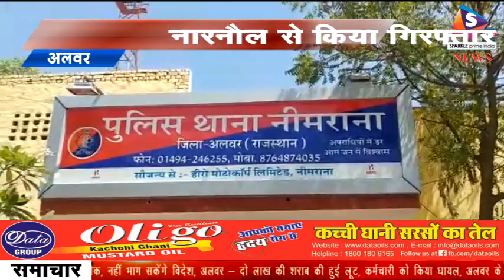नीमराना पुलिस ने वांछित अपराधी को दबोचा, हत्या के मामले में था फरार, नारनौल से किया गिरफ्तार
-नीमराना में दो माह पूर्व एक सोसायटी में दोस्तों के बीच रहे शराब पार्टी में किसी बात को लेकर हुई कहां सूनी में एक युवक की जान चली गई थी। जिसमें पुलिस ने वांछित मुख्य अपराधी शम्मी सरदार को पुलिस ने नारनौल से गिरफ्तार किया है।
मामला नीमराना स्थित अन्नतराज सोसायटी का है जहां पांच दोस्त शराब पार्टी कर रहे थे। इस दौरान आपस में कहा सुनी में मामला इतना बढ़ गया कि जिसमें गोलिया तक चली। इसमें दीपक कुमावत की गोली लगने से मौत हो गई थी। जिसमें आरोपियों में से एक को गिरफ्तार कर लिया गया था। वहीं, वांछित चल रहे तीन अपराधियों में से एक शम्मी सरदार निवासी नारनौल से पुलिस ने गिरफ्तार किया है। थाना प्रभारी हितेश शर्मा ने बताया कि घटना 31 जनवरी की है जब अन्नतराज सोसायटी में ये लोग शराब पार्टी कर रहे थे। जहां किसी बात को लेकर इनमें झगड़ा हुआ जिसमें गोली लगने से दीमक कुमावत की मौत हो गई थी। इस मामल में वांछित अपराधी दीपक यादव, मोहित और शम्मी सरदार फरार चल रहे थे। उनमें से शम्मी को नारनौल से गिरफ्तार किया गया है।